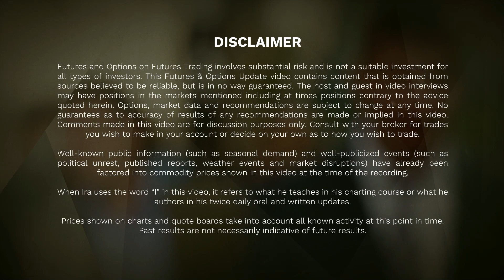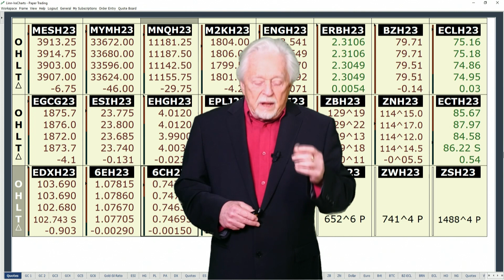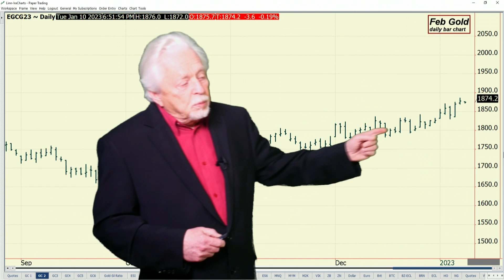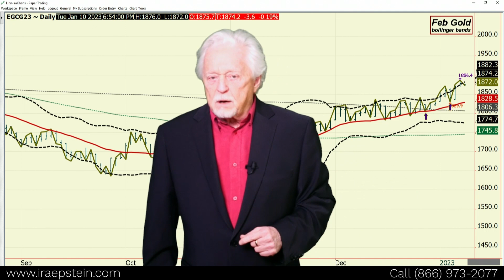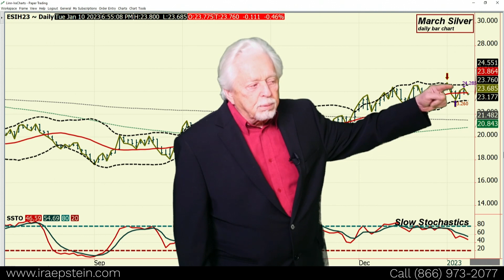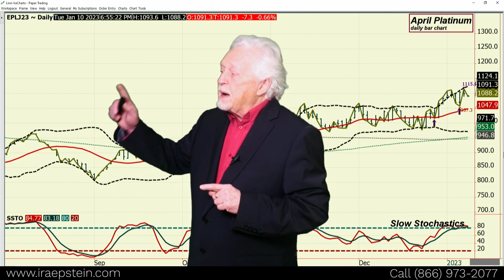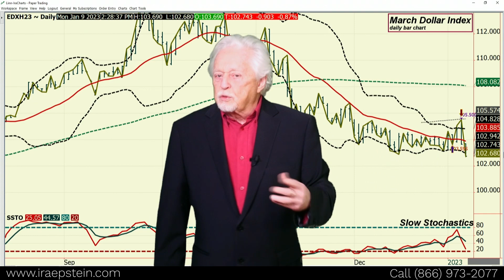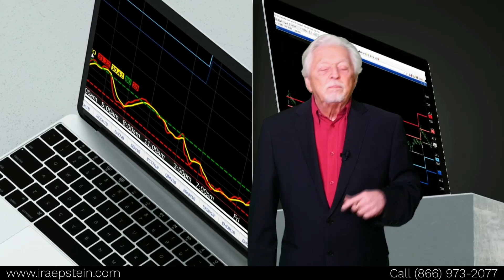Keep Your Eye on the Dollar - Ira Epstein's Metals Video 1 9 2023